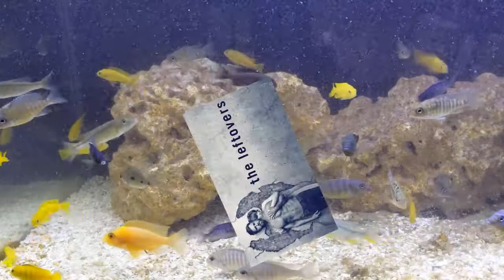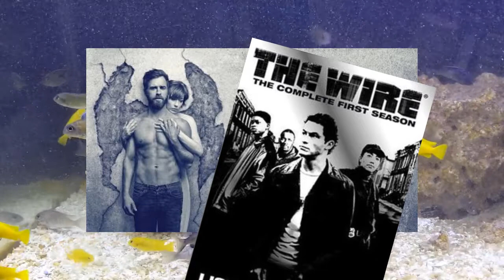TCT Podcast Bonus 1 - The Leftovers and Other TV/Movie Reviews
Bonus episode for the lulz. Nothing else to say.

Speakers: Funk, Andy, Oscar. I'm there too but I only say like 2 things